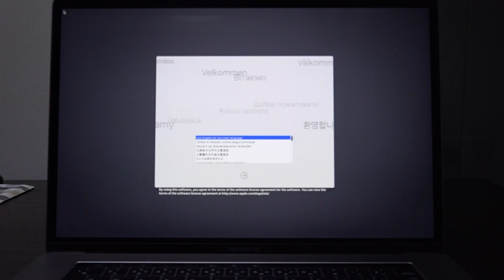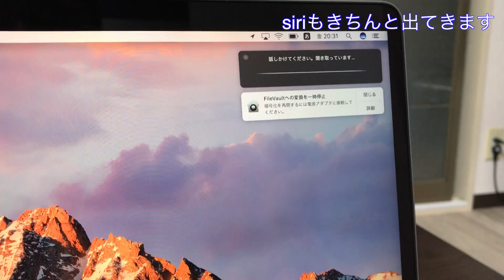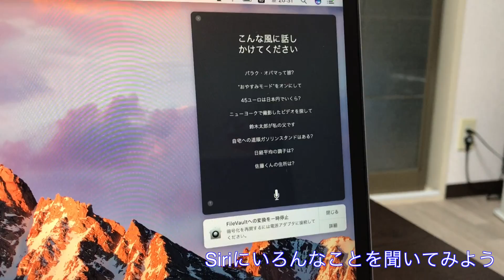Apple New MacBook Pro 2016 15inch spacegray touchbar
New MacBook Proが届いたので開けてみました⭐︎

Because MacBook Pro arrived,I well open out